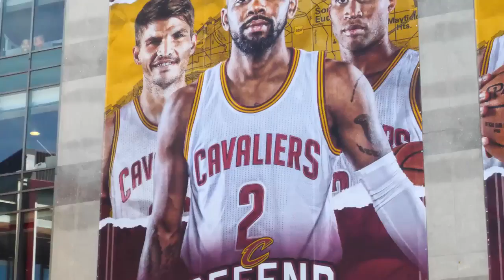"Get Hyped" Cleveland Cavaliers Round 2 VIDEO | Playoffs 2017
This video is released by Cleveland Cavaliers after they dominated the 1st round of 2017 nba playoffs against Indiana Pacers winning the series with a sweep 4-0 victory. They will face Toronto Rapters as they have won the series of the first round against Milwaukee Bucks with 4-2.

Playoffs are getting more and more intersting so GET HYPED CAVS NATION!